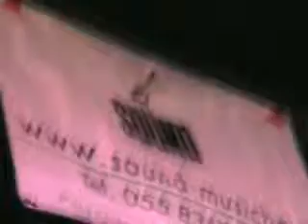Vicchio - concerto Rock organizzato da Associazione Sound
Vicchio - concerto Rock organizzato da Associazione Sound - Aprile 2009